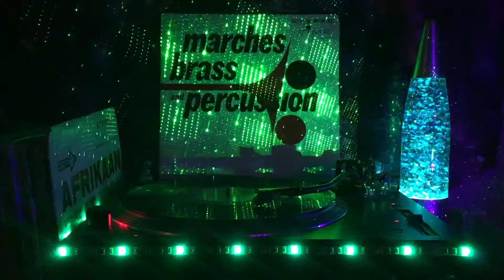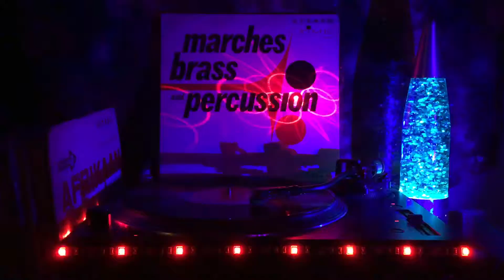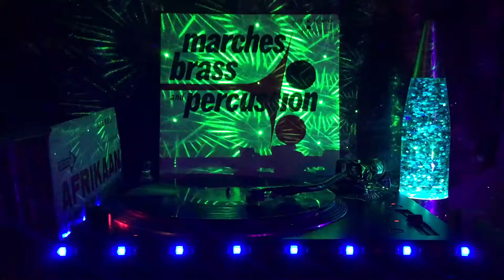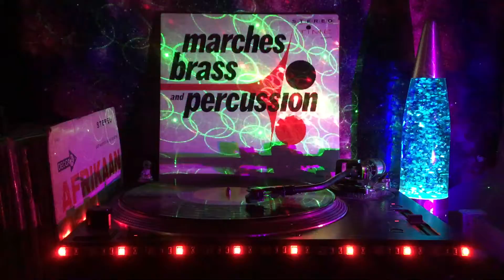Kermit Leslie & Orchestra - The Stars And Stripes Forever